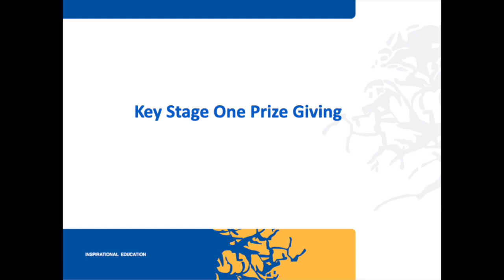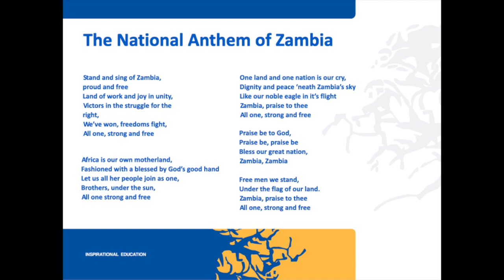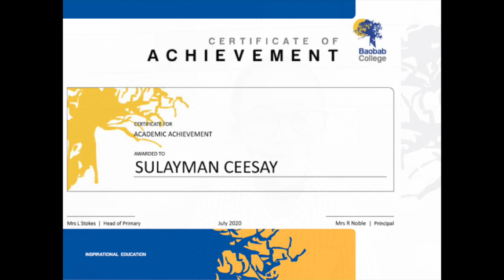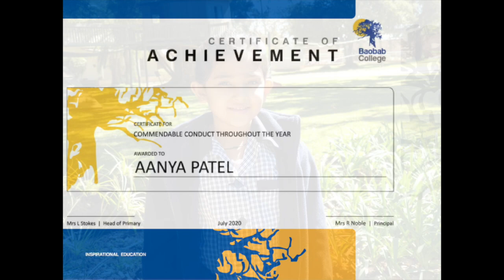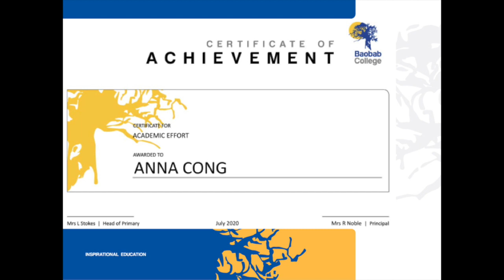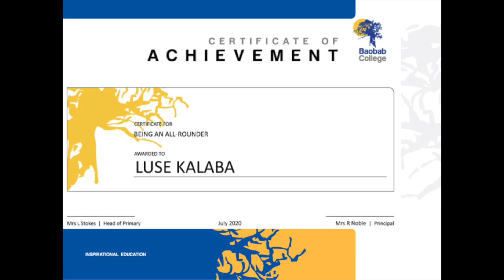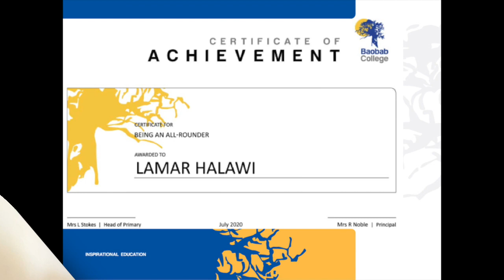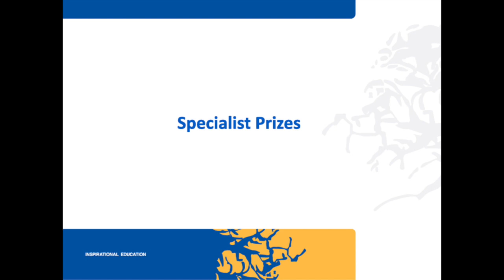Key Stage 1 Prize-Giving 2020